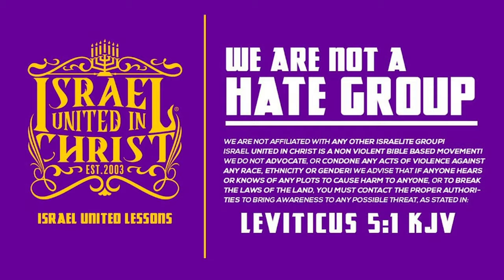Christian Cougar Says There Is A Heaven For A 304 🙋🏽‍♀️